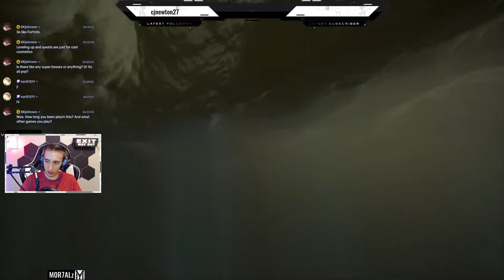THE WORST MISTAKE I'VE EVER MADE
Sea of Thieves. Please like it if you want more!

0:00​ Intro
0:01​ THE WORST MISTAKE I'VE EVER MADE
14:20​ Outro

Outro: Knox Hill ► New Era